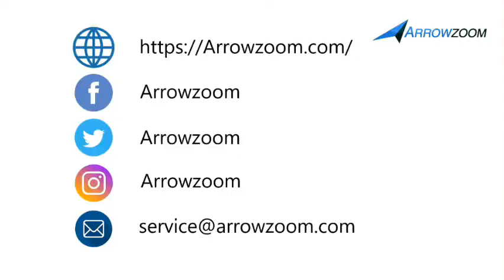Arrowzoom Unboxing Artificial Hedge Plant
Artificial green walls are the perfect choice if you want amazing foliage without the hassle of keeping it alive. You can beautifully transform any wall or room with our Artificial Hedge Plant. It can be cut, bent, and adhered to virtually any surface whether flat or contoured. Arrowzoom Artificial Hedge Plant Panel is ideal for any surfaces that could use a lifelike restoration. May it be at your balcony, living room, terrace, office work area, reception area and many more!

There hedge mats not only looks good, but has sound defusing qualities. Artificial hedge mats applied to walls can reduce echoes dramatically. Hedge mat panels placed strategically will deflect sounds from carrying across rooms or courtyards. This decreases stress and increases privacy in an environment.